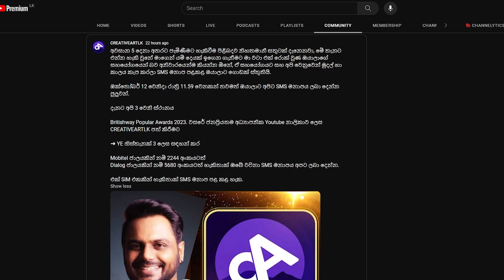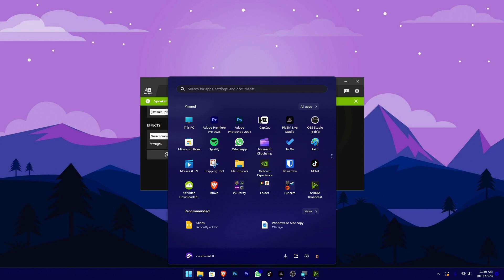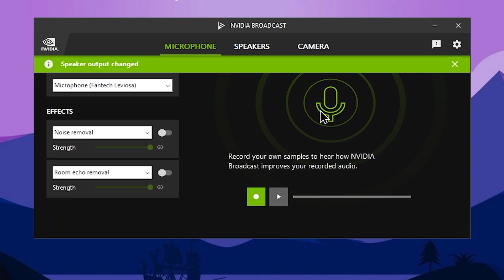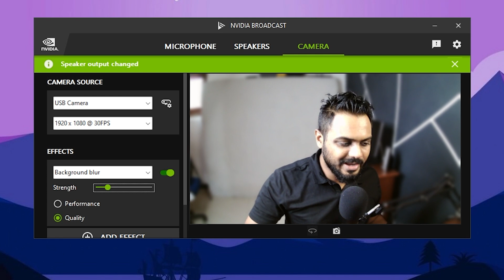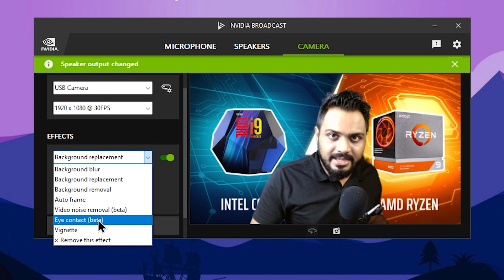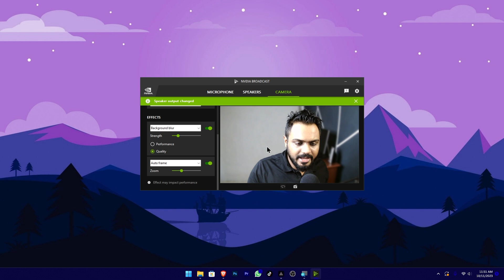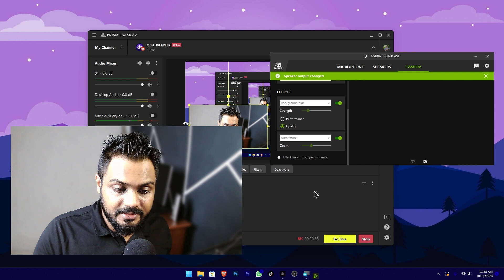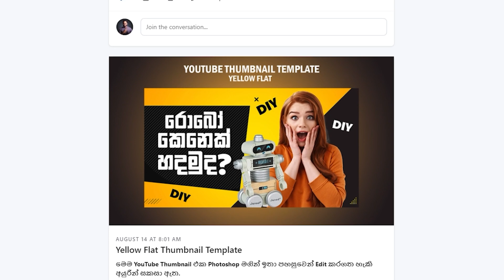NVIDIA Broadcast App (Ai Powered Nvidia RTX)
Office/Windows spring sale

NVIDIA Broadcast App: Elevate Your Streams with AI-Powered Magic!